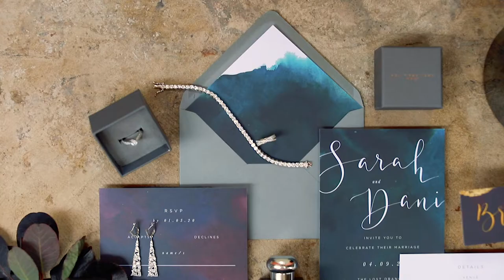Euridge Manor Brides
A styled shoot organised by Megan McAdams Photography

Venue: @euridge_events
Models: @blacktulipbeauty & @lucyrkettle
Photographer: @meganmcadamphotography
Styling and florist: @thefloralpa
Dress: @victoriamariebridal
Stationery: @loupaper_
The Pink Drinks Van: @thepinkdrinksvan
Cake: @kimmis.cakes
Jewellery: @hollyrobinsonjewellery
Hair: @mollystringerhair
Makeup: @nataliemortonmua
Nails: @emme_nail
Lingerie: @extraspecialtouchhankies
Furniture: @furniture_by_k